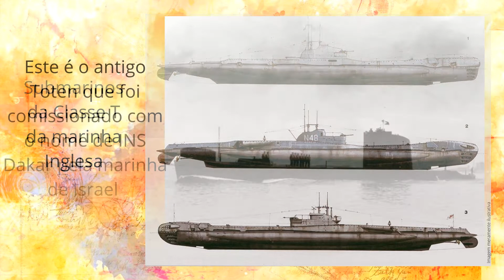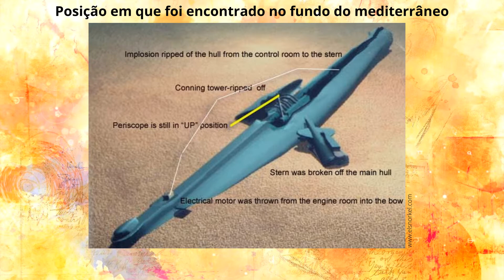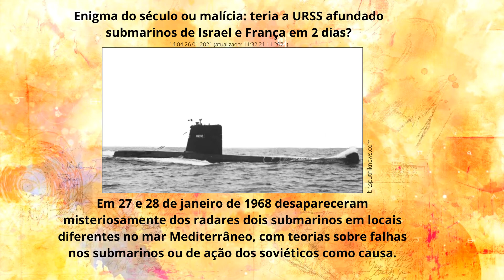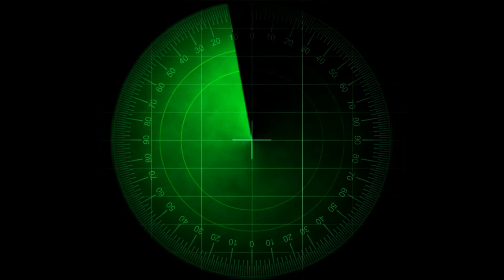O que aconteceu com o submarino Dakar?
O que aconteceu com o submarino Dakar? Um místério em torno da compra do submarino de Israel e seu naufrágio no mar mediterrâneo. Todo trajeto, desde a sua saida da Inglaterra até o seu fátido final próximo à ilha de Chipre, envolvendo um enigma sobre o seu desaparecimento. Nenhuma solicitação de socorro ou emergência foi emitida, Nenhuma explosão. O que teria realmente acontecido com o Submarino Dakar?